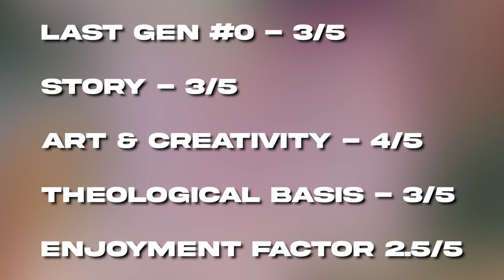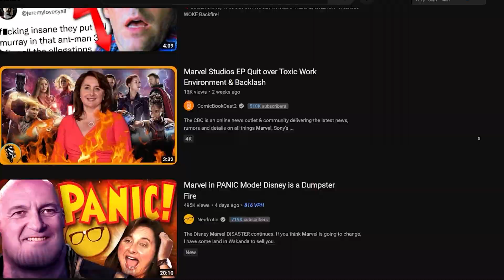A Christian Youth Group for Rebellious Heroes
In a Last Gen #0 we are introduced to the Last Gen squad. Who are basically your Christian Teens Titians in a world where Christian Superheroes are on a God given mission to subdue the premature rise of the Anti-Christ.

Welcome to Xplanations. Where we break down Blockbuster Movies, TV Shows, Video Games and more through Biblical Eyes.

Video Chapters ⌚
0:00 Christian Youth Group Heroes?
1:24 Last Gen #0 Breakdown
11:40 An Honest Review of Last Gen #0
15:02 Thanks for watching & Don't blindly consume.